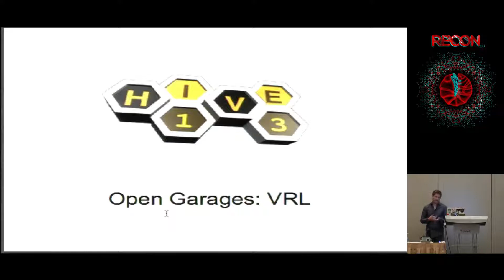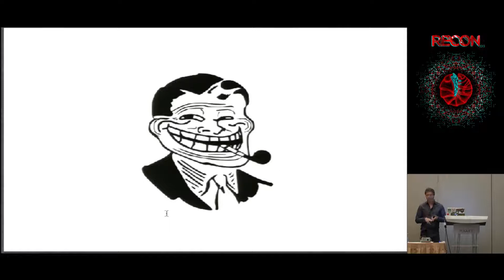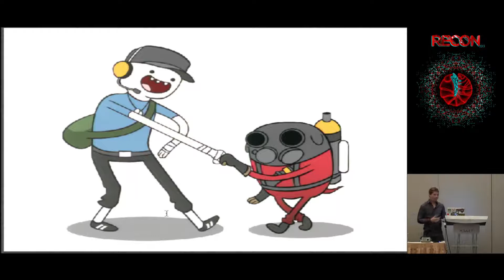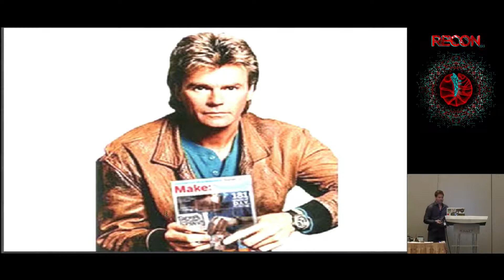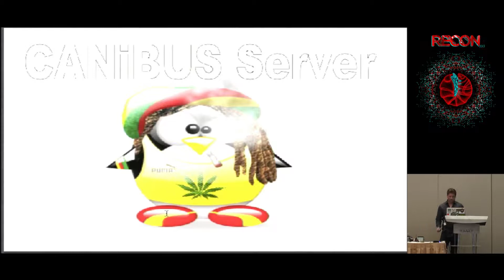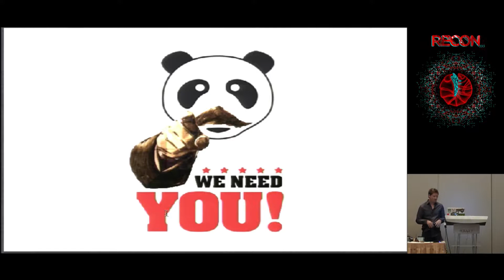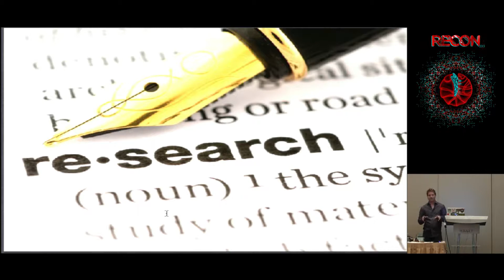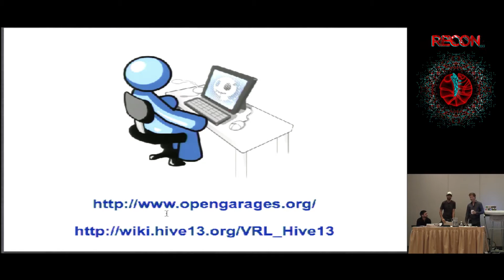REcon 2013 - OpenGarages: Vehicle Research Labs (Craig Smith)